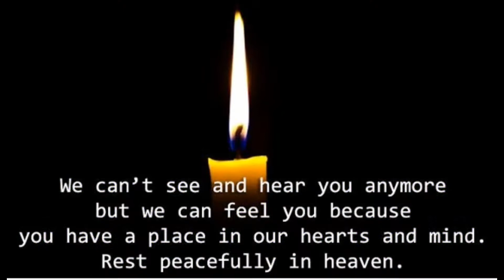1 year death anniversary of our beloved uncle rudy we miss you so much and we love you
1 year death anniversary of our beloved uncle rudy we miss you so much and we love you